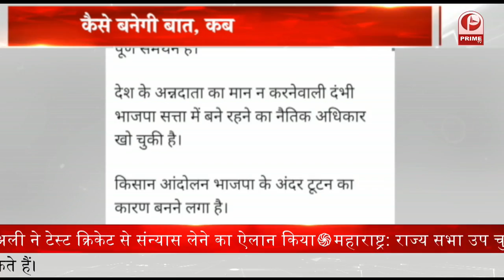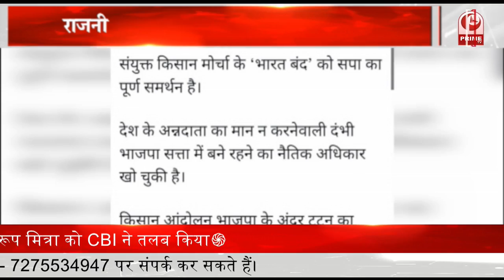भारत बंद से क्या खुलेगा रास्ता ? || Prime Tv | Debate